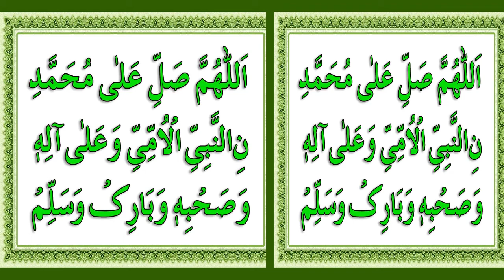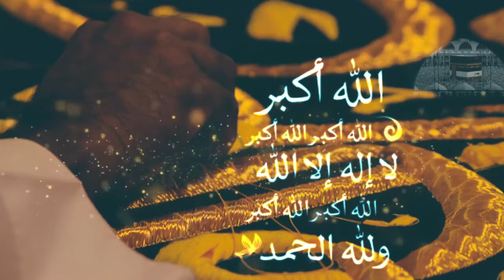ya rabbana ir hamlana by sana kashif | hajj kalam | new naats | Naat Shareef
ya rabbana ir hamlana by sana kashif,naatshareef,naat shareef,hajj kalam by sana kashif

1-Assalamoalaikum Friends
3-Like'''''''''''''''''''''Share''''''''''''''''''''Comment
4-Video Name''''''''''''''''''''''''''''''' ya rabbana ir hamlana
5-Naat Khuwan''''''''''''''''''''''''''''' sana kashif

Tags!
zauqe naat
naatsharif
rabbi ul awwal kalam by sana kashif
ya rabbana ir hamlana by sana kashif
ya rabbana ir hamlana
ya rabbana ir hamlana naat
ya rabbana ir hamlana naat by sana kashif
new naats
hajj kalam
hajj kalam by sana kashif
hajj kalam 2021
Naat Shareef
NaatShareef
naat shareef
naatshareef
NS
N S